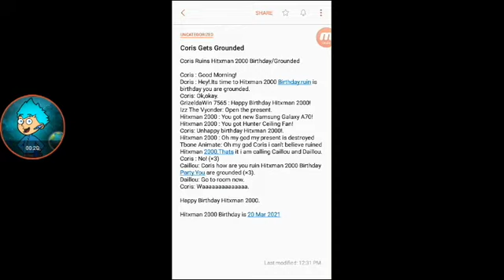Coris Ruins Hitxman 2000 Birthday/Grounded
Happy Birthday Hitxman 2000 Everyone!